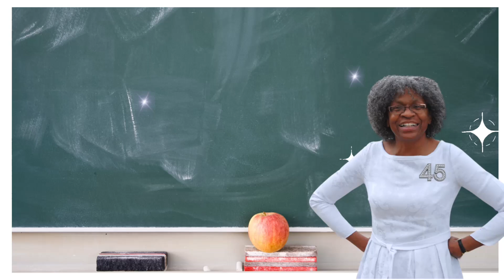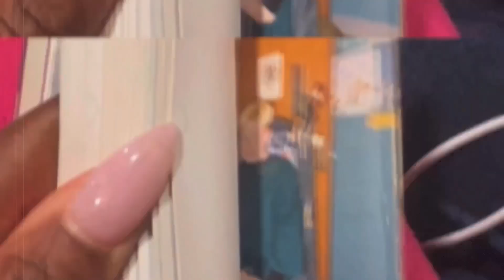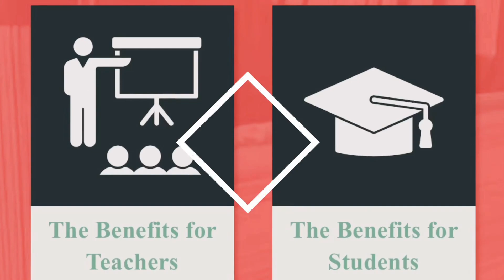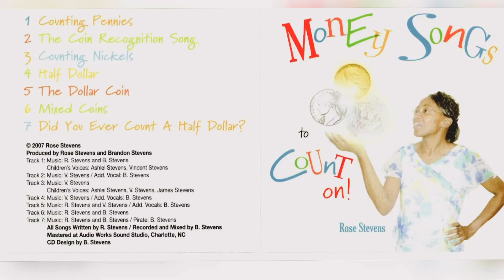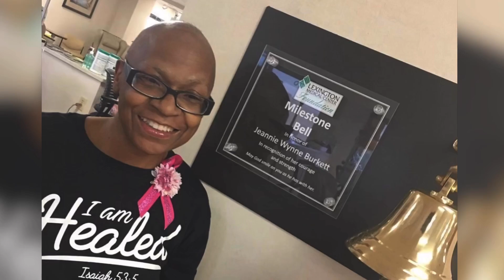Rose’s Remarkable Career Journey! 🌹🍏📙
This video takes a look at Rose Stevens’ impressive career: from her desire to be a teacher as a child to a lifelong career impacting thousands of students as an educator in The Palmetto State for 45 years!

📽️ Video by Ashlei Stevens.